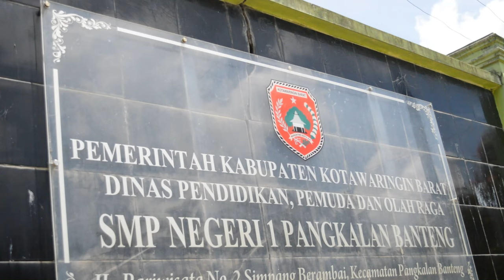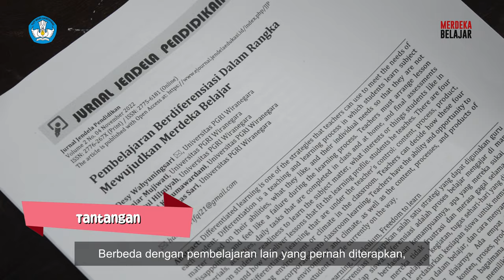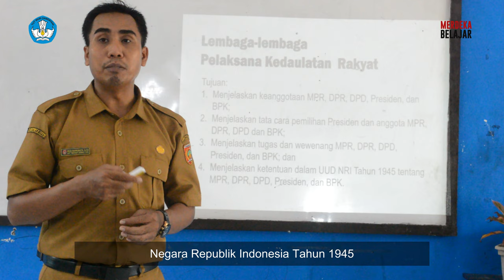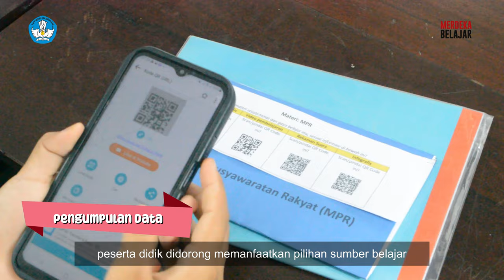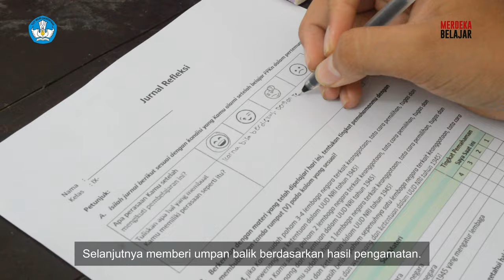Inovasi Kotak Merdeka dalam Pembelajaran PPKn Terdiferensiasi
Kotak Merdeka dirancang untuk mengakomodasi pembelajaran terdiferensiasi. Beragam sumber belajar, bahan proses pembelajaran, serta alat yang dapat digunakan untuk membuat produk belajar diorganisir dalam tiap bagian di dalamnya. Selain dapat membantu tercapainya tujuan, pembelajaran dengan Kotak Merdeka terbukti meningkatkan keaktifan dan kerjasama peserta didik. Dengan bahan dan alat yang sederhana, media inovatif ini dapat dibuat oleh Bapak dan Ibu Guru lain dan reduplikasi sesuai karakteristik mata pelajarannya.